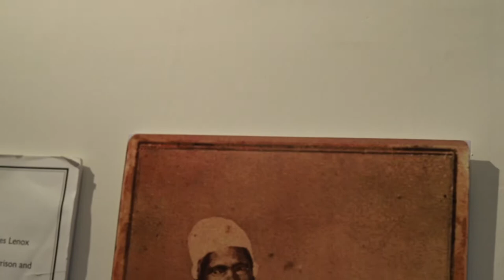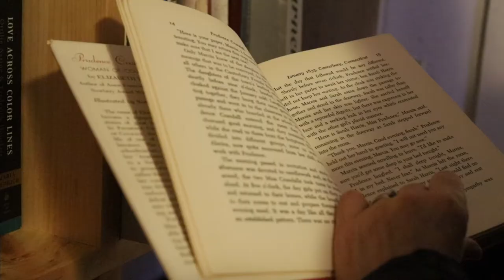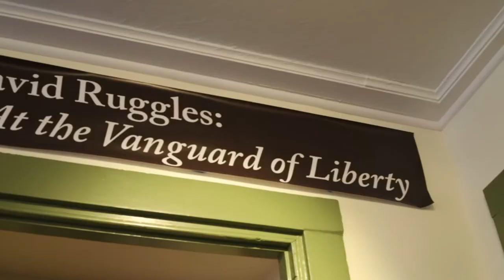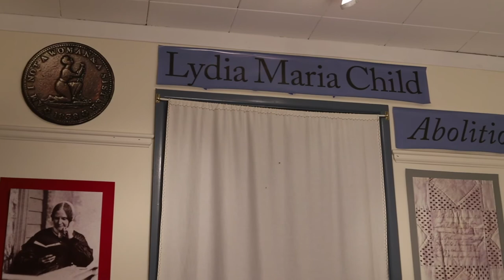Tell It Like It Is - Ruggles Center